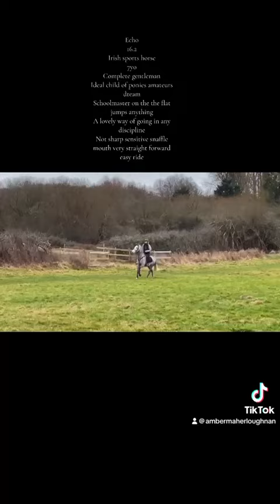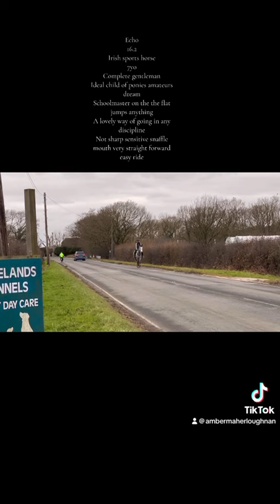Advert reference - 337331